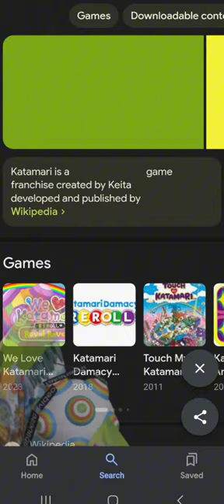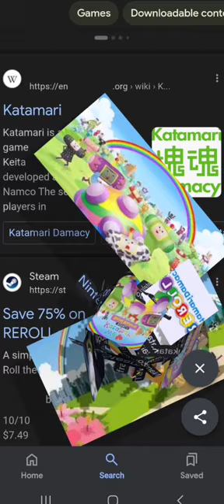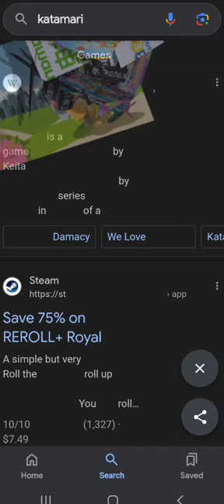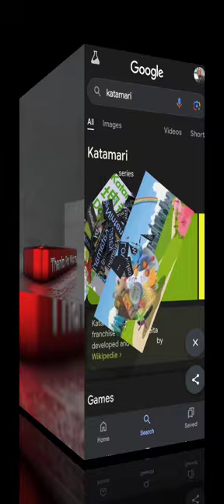Katamari invades my phone 📲 😱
Katamari is a Japanese video game franchise created by Keita Takahashi and developed and published by Namco (and subsequently Bandai Namco Entertainment). The series puts players in control of a young character called The Prince (also referred to as Dashing Prince or the Prince of All Cosmos) as he assists his father, the King of All Cosmos, in the re-creation of stars and planets by using a ball called a katamari to roll up objects. The first title in the series was Katamari Damacy for the PlayStation 2, which became a cult classic and led to several sequels and spin-offs.

Anyways, I hope our avid viewers will love our new content for today. Until then, keep on watching and watch out for more fun and exciting vlogs coming up soon here in our humble channel. 😊